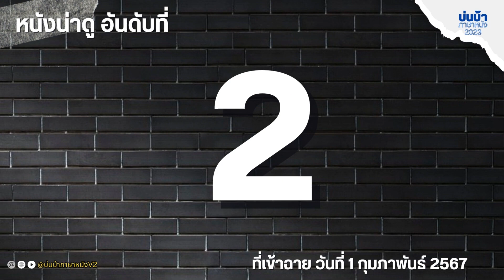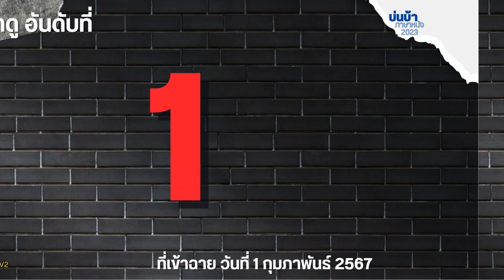รีวิวหนังเข้าใหม่ / 1-2-2024 /ARGYLLE อาร์ไกล์ ยอดสายลับ/Perfect Days หยุดโลกเหงา ไว้ตรงนี้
Perfect Days หยุดโลกเหงา ไว้ตรงนี้
เป็นผลงานชิ้นล่าสุดของผู้กำกับชื่อก้องโลกชาวเยอรมัน วิม เวนเดอร์ส ที่มากำกับหนังพูดภาษาญี่ปุ่นครั้งแรก
และทำให้ โคจิ ยากุโช คว้ารางวัลนักแสดงนำชายยอดเยี่ยมจากเทศกาลหนังเมืองคานส์ปีล่าสุด
อีกทั้งยังเป็นตัวแทนจากญี่ปุ่นเข้าชิงออสการ์สาขาภาพยนตร์นานาชาติประจำปีนี้

หลังจากสถานการณ์โควิดเริ่มคลี่คลาย โปรดิวเซอร์ โคจิ ยานาอิ ชักชวนวิม เวนเดอร์ส ให้เดินทางมาโตเกียว เพื่อชม “ห้องน้ำสาธารณะ”
ห้องน้ำที่ว่าไม่ใช่ห้องน้ำธรรมดา ๆ แต่เป็นห้องน้ำที่ออกแบบใหม่โดยศิลปิน 16 คนทั่วโลก
ซึ่งเมืองโตเกียวได้จัดสร้างขึ้นทั่วเขตชิบูยะ เพื่อรองรับงานโอลิมปิกฤดูร้อนในปี 2020
ทีแรกวิม เวนเดอร์ส เห็นห้องน้ำเหล่านั้นจึงตั้งใจจะถ่ายฟุตเทจเพื่อทำเป็นสารคดี
แต่ก็เปลี่ยนใจทำเป็นหนังสั้นชุด โดยอยากให้ห้องน้ำแต่ละที่ มีเรื่องราวเป็นของตนเอง
ไม่นานนักเมื่อได้พูดคุยกับทาคุมะ ทากะซากิ ผู้เขียนบท เวนเดอร์สจึงเปลี่ยนใจ
ทำเป็นหนังยาว ที่ว่าด้วยเรื่องราวชีวิตของพนักงานล้างห้องน้ำวัยกลางคน
ทั้งคู่เขียนบทผ่านโปรแกรมซูม โดยเจอตัวกันแค่ครั้งเดียวเท่านั้น
และใช้เวลาไม่นานบทก็เสร็จ จากนั้น เวนเดอร์สก็ ชวน โคจิ ยากุโช ให้มาเล่นหนังของเขา
โดยบอกแค่ว่า
“ผมอยากทำหนังเกี่ยวกับพนักงานล้างห้องน้ำและอยากให้คุณมาเล่น”
โดย ยากุโชยอมลดค่าตัวเพื่อแลกกับการเป็นโปรดิวเซอร์ร่วมของหนัง
โคจิ ยากุโชเล่าว่า เนื่องจากวิม เวนเดอร์ส ถนัดถ่ายหนังแบบสารคดี
ทุกฉากที่เขาล้างห้องน้ำ กล้องจะถูกซ่อนเอาไว้ไม่ให้คนรู้
และเขาก็เดินเข้าไปล้างห้องน้ำจริง ๆ จนมีหนังสือพิมพ์แอบถ่ายภาพและไปลงข่าวด้วยความงุนงงว่า
“ทำไมดาราใหญ่อย่างโคจิ ยากุโชถึงไปล้างห้องน้ำ”
และเนื่องจากวิม เวนเดอร์ส เป็นคนชอบเพลงเก่า (ยุค 60-70)
เขาจึงเขียนให้ตัวละครเอกเป็นคนชอบฟังเพลง จากเทปคาสเซ็ท
ดังนั้นใน Perfect Days ผู้ชมจะได้ยินเพลงดัง ๆ ของ ลูรีด (Perfect Day - ซึ่งนำมาเป็นชื่อหนัง),
แพตตี สมิธ, โอทิส เรดดิง, แวน มอร์ริสัน และนีนา ซิโมน
PERFECT DAYS หยุดโลกเหงา ไว้ตรงนี้ 1 กุมภาพันธ์ ในโรงภาพยนตร์

ARGYLLE อาร์ไกล์ ยอดสายลับ

หนังว่าด้วยเรื่องราวของ
ไบรซ์ ดัลลัส โฮเวิร์ด (นักแสดงแฟรนไชส์ Jurassic World) รับบทเอลลี่ คอนเวย์
นักเขียนรักสันโดษเจ้าของผลงานซีรีส์นิยายจารกรรมขายดี
ผู้ซึ่งความสุขของเธอ คือค่ำคืนที่เธอได้อยู่บ้านกับแลปท็อปและอัลฟี่ แมวของเธอ
แต่เมื่อเรื่องราวในหนังสือนิยายของเอลลี่ ซึ่งเล่าเรื่องของสายลับนาม อาร์ไกล์และภารกิจของเขาในการโค่นล้มเครือข่ายสายลับระดับโลก
เริ่มไปตรงกับการเคลื่อนไหวลับๆ ขององค์กรสายลับจริงๆ เข้า
ค่ำคืนของการได้อยู่บ้านอย่างเงียบสงบก็กลายเป็นเรื่องของอดีตไปเสียแล้ว
เอลลี่ (ผู้แบกอัลฟี่ไปไหนมาไหนด้วยในเป้สะพายหลังของเธอ)
ร่วมด้วยเอเดนที่รับบทโดยนักแสดงเจ้าของรางวัลออสการ์ แซม ร็อคเวล  สายลับผู้แพ้แมว
ต้องเร่งรุดเดินทางข้ามโลกเพื่อหลบหนีจากพวกเหล่ามือสังหาร ที่ตามไล่ล่าเธอ
ขณะที่เส้นแบ่งระหว่างโลกในนิยายของเอลลี่ และโลกจริงๆ ของเธอเริ่มเลือนรางไปจนแยกไม่ออก

ความน่าสนใจชองหนังเรื่องนี้ อยู่ที่ทีมนักแสดงระดับแนวหน้าของเรื่อง
ที่มารับบทตัวละครตามจินตนาการในหนังสือของเอลลี่
ซึ่งนั้นก็รวมถึงเฮนรี คาวิลล์ (Man of steel ,The Witcher) มารับบทสายลับอาร์ไกล์ ยอดสายลับ
จอห์น ซีนา (Fast X) ในบทไวแอทท์ เพื่อนซี้ของอาร์ไกล์
และ ซูเปอร์สตาร์วงการป๊อปเจ้าของรางวัลแกรมมี ดูอา ลิปา (Barbie) ในบทลาเกรนจ์ คู่ปรับตัวฉกาจผู้สง่างามของอาร์ไกล์
ส่วนตัวละครในโลกแห่งความเป็นจริงของเรื่องก็มีตั้งแต่
ผู้ได้รับการเสนอชื่อชิงรางวัลออสการ์ ไบรอัน แครนสตัน (Breaking Bad) ในบทริตเตอร์
ผู้อำนวยการขององค์กรสายลับวายร้ายที่มีชื่อว่า เดอะ ดิวิชัน, เจ้าของรางวัลเอ็มมี
นักแสดงตลกคนดัง แคทเธอรีน โอ’ ฮารา ( Home Alone ) ในบทรูธ แม่ของเอลลี่,
โซเฟีย บูเทลลา (Kingsman: The Secret Service) ในบทซาบา อัล-บาเดอร์ “ผู้เก็บความลับ” ผู้ลึกลับ
และ นักแสดงในตำนาน ซามวล แอล. แจ็คสัน ในบทอัลเฟรด โซโลมอน อดีตรองผู้อำนวยการซีไอเอ
รวมถึงอัลฟี่ รับบทโดย ชิป แมวจริงๆ ของซูเปอร์โมเดล คลอเดีย วอห์น (หรือชิฟเฟอร์)

ARGYLLE อาร์ไกล์ ยอดสายลับ เข้าฉาย 1 กุมภาพันธ์ ในโรงภาพยนตร์

เทศกาล 🎌JAMNIME FESTIVAL 2024🎌
2-4 กุมภาพันธ์นี้ จัดเต็มด้วยภาพยนตร์ 8 เรื่องที่อัดแน่นด้วยคุณภาพแล้ว  ขอชวนทุกท่านพบกับกิจกรรมหลากหลายรูปแบบให้คุณร่วมสนุก
ภายในงาน ได้แก่
🌟 Cosplay Contest ที่ชิงเงินรางวัลมูลค่ารวมกว่า 20,000 บาท !!
🌟 Free Stage เวทีที่จะให้คุณมาโชว์ความสามารถกันแบบจัดเต็มได้เลย
🌟 Special Stage & Meeting With “หลายบาท” Vtuber สาวสุดฮอตที่จะมาทำให้คุณใจละลาย
🌟 Special Stage With “GEMINI” ARP PROJECT Vtuber แฝดที่มาแรงที่สุดในปีนี้ !!
🌟 คุยเจาะลึกกับ กูรูสายอนิเมะ หลากสไตล์ ที่อาจจะทำให้ทุกท่านพบกับมุมมองใหม่ๆในอนิเมะ
🌟 รวมสินค้าจากสายอนิเมะมาให้ทุกท่านได้ช็อปเต็มที่ สินค้าจากค่ายดังเรารวมมาไว้ให้หมดแล้ว
🌟 กิจกรรมตอบคำถามแฟนพันธุ์แท้อนิเมะ ที่รอให้ทุกท่านมาร่วมตอบคำถามและชิงของรางวัลมากมาย
กิจกรรมดีๆมากมายแบบนี้ ต้องหาเวลามากันให้ได้เลยนะ
📌 สถานที่จัดกิจกรรม : ลานอินฟินิซิตี้ ฮอลล์ พารากอน ซีนีเพล็กซ์ ชั้น 5
🛒ติดตามรายละเอียดการจำหน่ายบัตรชมภาพยนตร์เทศกาลได้ทางแฟนเพจ Japan Anime Movie Thailand

ช่วยสนับสนุน โดยการ กดไลค์ กดแชร์ และ กด ติดตาม (Subscribe) หรือ จะร่วมด้วย ช่วยโดเนท ที่ ธนาคารไทยพาณิชย์ SCB ชื่อ วัชรพงษ์ ปฐมาขจรพงศ์ เลขที่ 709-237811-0